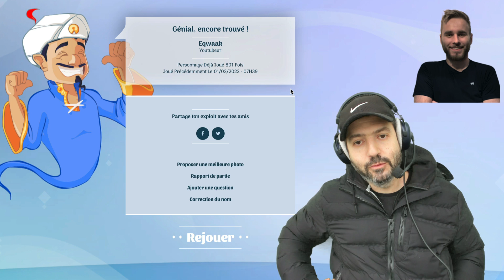Akinator a totalement PÉTÉ UN CABLE ! 💩(brawl stars)